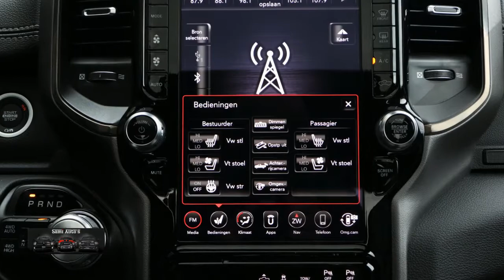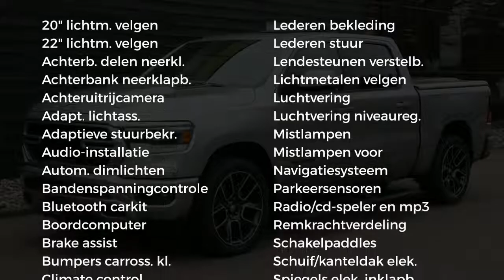Dodge Ram 1500 | SPORT | Prijs met LPG en DEKSEL | VOL Opties | 5.7 V8 HEMI | 4X4 | Crew Cab | Let o